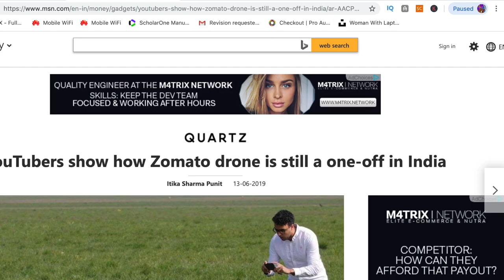Dronetech doctor on msn.com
My amzon store front for best deals:

Microphones:
zoom h2n